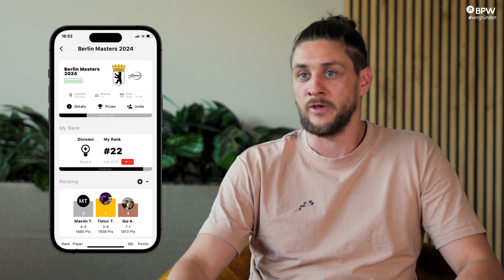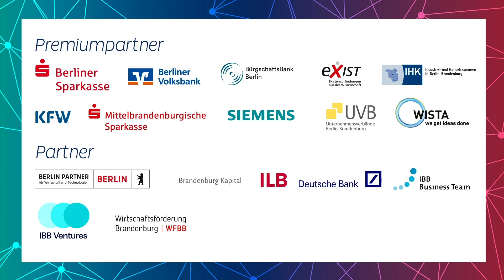TOP 10 I 3. Phase I Sportbench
Sportbench ist eine innovative Online-Plattform, die Sportwettkampf-Veranstalter, Sportler:innen, Fans und Sponsoren zusammenbringt und somit erstmals den kompletten sportlichen Wettkampf außerhalb des Profi-Segments zugänglich, sichtbar und somit frühzeitig interessant für Sponsoren macht. Die App und Webapp adressieren Einzel- und Doppel-Ballsportarten wie Tennis, Tischtennis und Beachvolleyball. Sie bieten eine umfassende Lösung für die Organisation, Durchführung und Vermarktung von Sportligen außerhalb herkömmlicher Vereinsstrukturen.